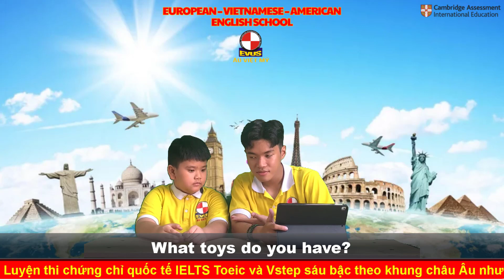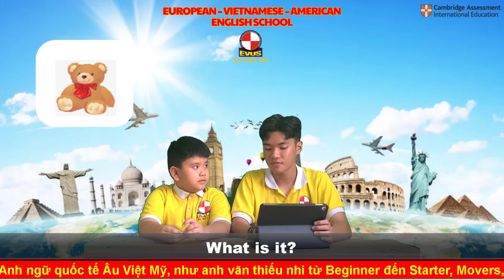Look and describe the picture - SMART KIDS 2A - HUỲNH TẤN PHÁT